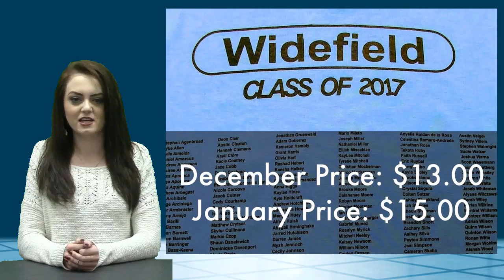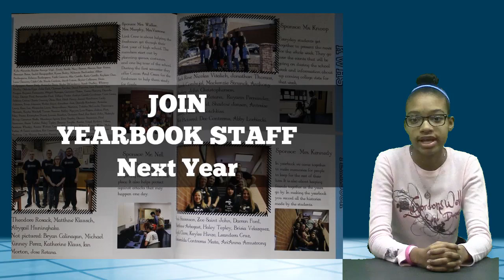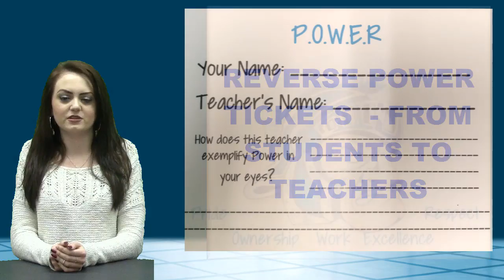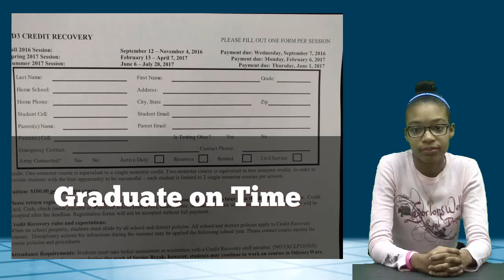1 27 17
KWHS News for 1.27.17: The Winter Dance